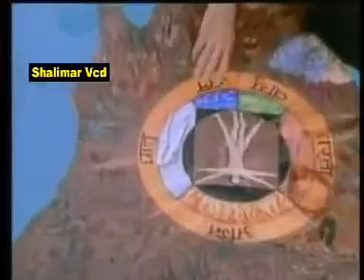Kina Sona Tenu Nusrat Fateh Ali Khan 360p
Kina Sona Tenu Nusrat Fateh Ali Khan UP LOADED BY ARSHAD BAIG.